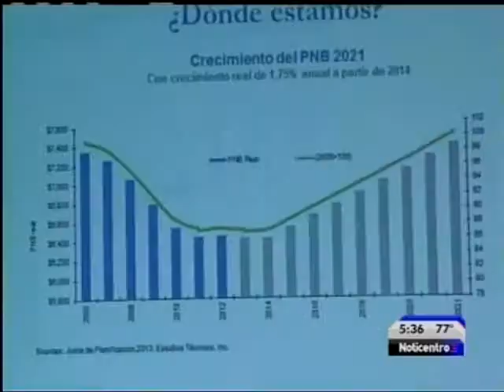IVU NOTICENTRO AL AMANECER PT1 2013 06 27 0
Economistas alertan sobre el impacto que tendría los nuevos cambios al IVU y sobre la ausencia en el nuevo presupuesto de una política económica dirigida a la recuperación.